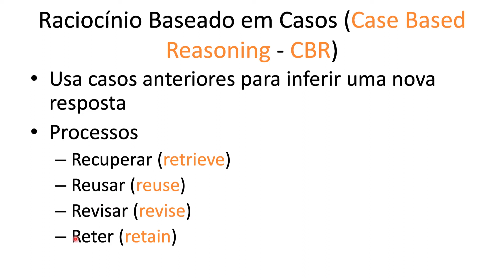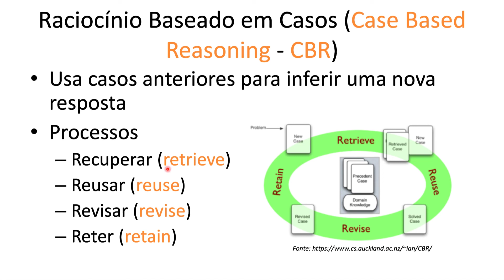Introdução a Raciocínio Baseado em Casos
Nessa videoaula você será apresentado a noções introdutórias sobre a a técnica de Raciocínio Baseado em Casos. A aula faz parte do curso "Inglês e Inteligência Artificial: Pronúncia Perfeita" que está disponível para assinantes IA Expert Academy.